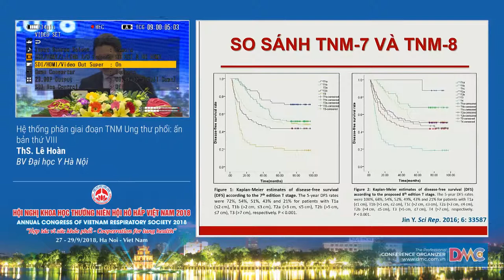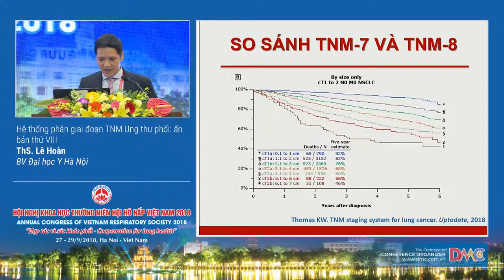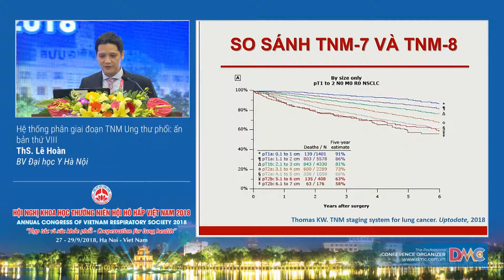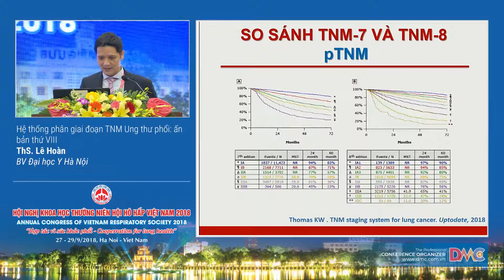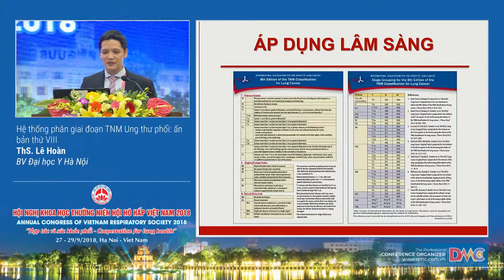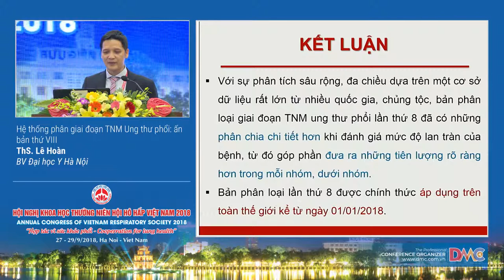Hệ thống phân giai đoạn TNM Ung thư phổi ấn bản thứ VIII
6  Hệ thống phân giai đoạn TNM Ung thư phổi ấn bản thứ VIII
ThS. Lê Hoàn
BV Đại học Y Hà Nội